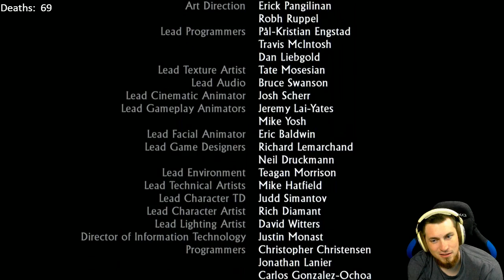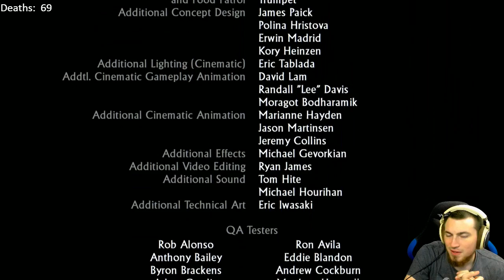Uncharted 2: Among Thieves FINALE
My first playthrough of Uncharted 2: Among Thieves! Thoughts on the game covered during end credits.